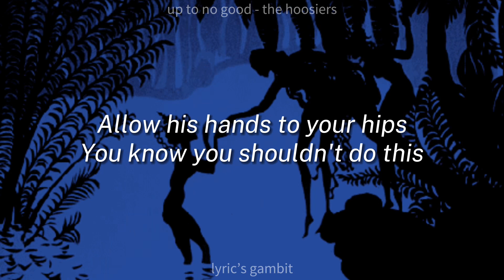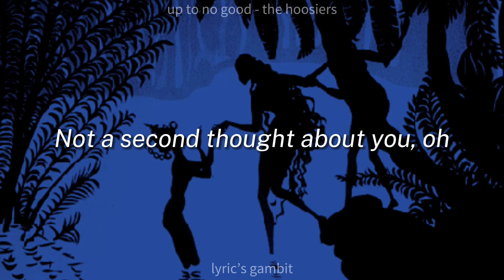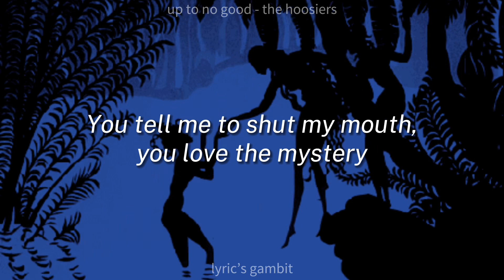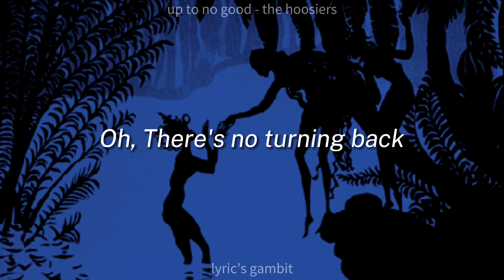Up To No Good - The Hoosiers | lyrics